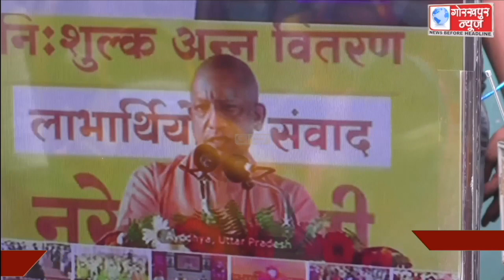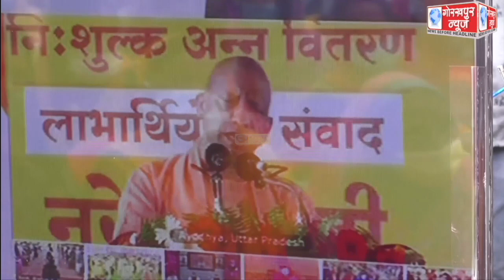यूपी में प्रधानमंत्री नरेंद्र मोदी ने 05 अगस्त को किया अन्न उत्सव का वर्चुअल शुभारंभ,अयोध्या से जुड़े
यूपी में प्रधानमंत्री नरेंद्र मोदी ने 05 अगस्त को किया अन्न उत्सव का वर्चुअल शुभारंभ,अयोध्या से जुड़े रहे मुख्यमन्त्री योगी आदित्यनाथ, जनपद में एडीजी,डीएम,सीडीओ ने पात्र लाभ्यार्थिओ को किया राशन का वितरण,डीएम ने कहा, शासन के निर्देश पर कार्ड धारकों को दिया जा रहा है निःशुल्क राशन